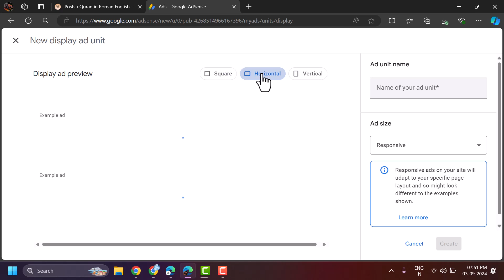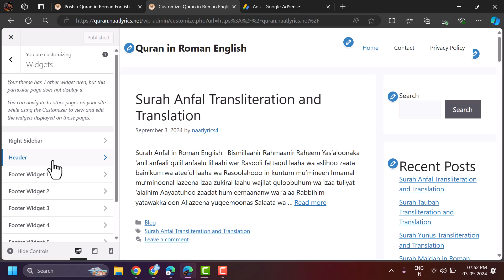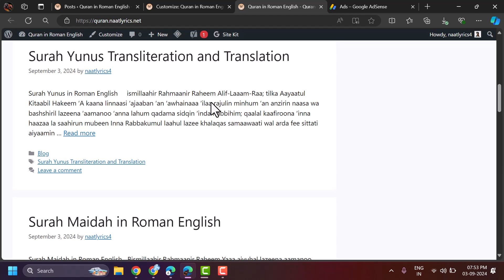How to connect Subdomain with AdSense - Add Subdomains in Google AdSense Account